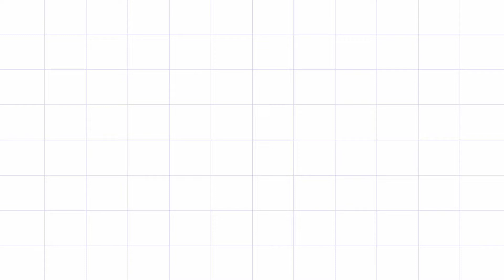BIRTHDAY TREAT PART 1